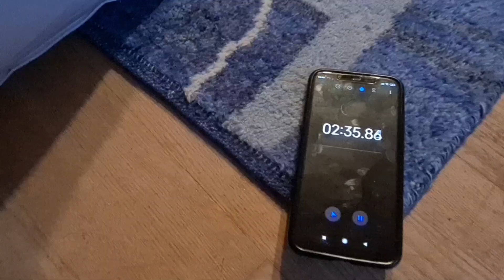iDOO Doppel Luftmatratze, Robust, komfortabel, hochwertig verarbeitet, jedoch ist die Transporttasch